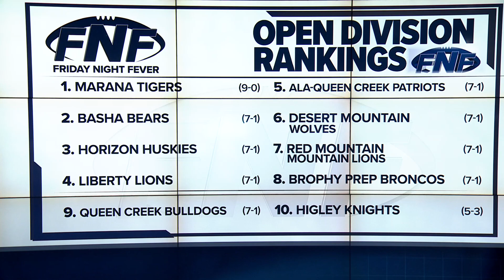Hamilton beats Red Mountain, 30-28 — Friday Night Fever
Hamilton made their case to jump into the top eight of the Open Division and likely ended Red Mountain's chances of making the state's top bracket.